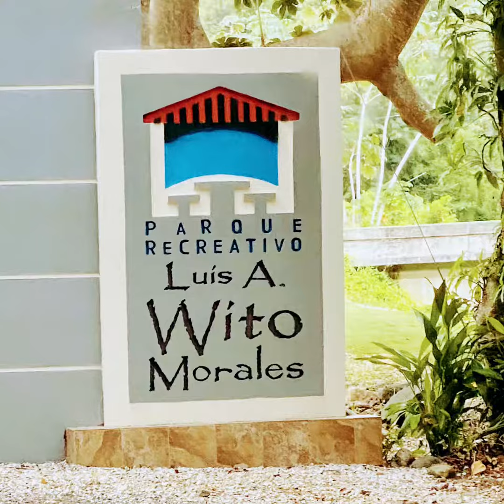Parque recreativo Luis A. Wito Morales en Ponce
Reapertura de este espectacular parque en Ponce